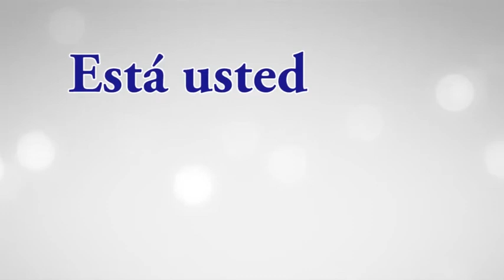Buscan revivir a COMAPA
ORT Noticias
Tamaulipas
16 de noviembre del 2021